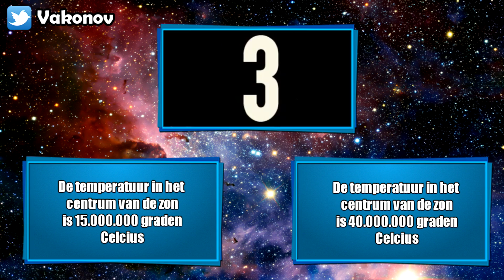"De Ruimte!" - WAAR of NIET WAAR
Wat is waar?